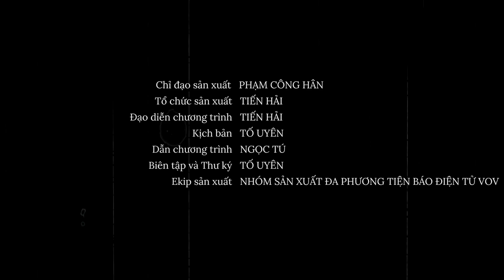Minh Cúc "Cuộc đời vẫn đẹp sao": Tôi là một "người đ.i.ê.n" trong làm nghệ thuật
Minh Cúc chia sẻ hậu trường vào vai Bình trong bộ phim truyền hình "Cuộc đời vẫn đẹp sao" đang chiếu trên VTV và được rất nhiều khán giả yêu thích.

Gai góc, chân thật, nhiều tiếng cười nhưng cũng đọng lại thật nhiều suy ngẫm sâu sắc, đó là cảm nhận của người xem sau những vai diễn “khó” của diễn viên Minh Cúc. Bình - vai diễn mới nhất trong “Cuộc đời vẫn đẹp sao” của Minh Cúc là một người phụ nữ bán hoa quả có vẻ ngoài ghê gớm, bụi bặm nhưng bản chất đơn giản đã mang lại nhiều tiếng cười cho khán giả.

37 Bà Triệu, Hoàn Kiếm, Hà Nội, Việt Nam